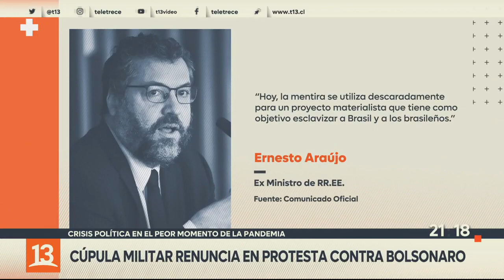Crisis política en Brasil: cúpula militar renuncia en protesta contra Bolsonaro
Se trata de un hecho sin precedentes en la historia del país, un día después que el mandatario del país hiciera su mayor reforma de gabinete.